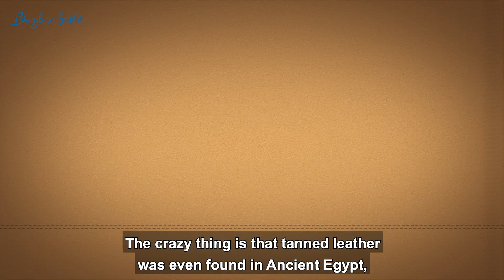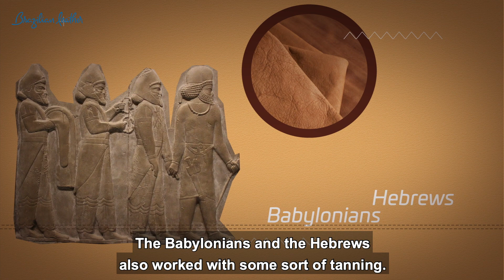Brazilian Leather In Focus / Ep. 02 - The Tannery (English Subtitles)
Do you think the Greeks imagined the importance tanneries would have in our society?

Much has changed since the first tanneries in ancient Greece - today more than 30 thousand jobs are generated in Brazil alone, with exports to 80 countries adding up to US$ 1.5 billion.

With the support of: Union of Industries Tanning Leathers Related Skin of the State of Mato Grosso (SINCURT)